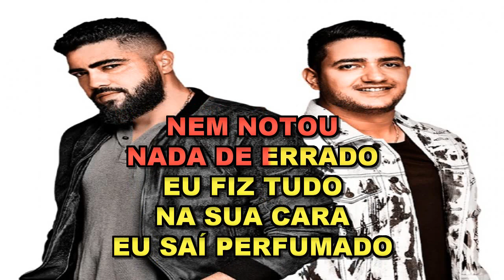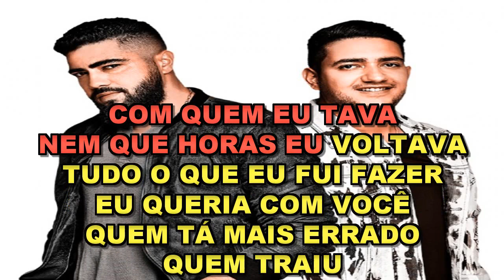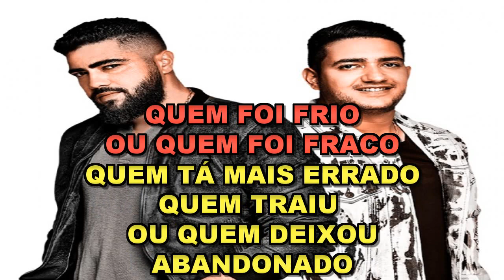Culpados - Henrique & Juliano ( Karaoke)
Compositores: Normano Pelegrine / Renato Campero / Rodolfo Alessi